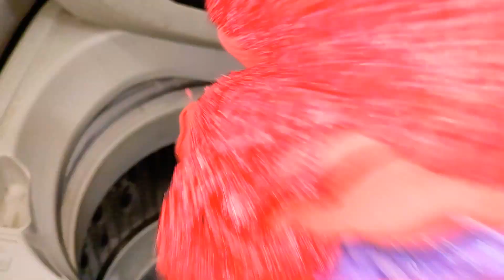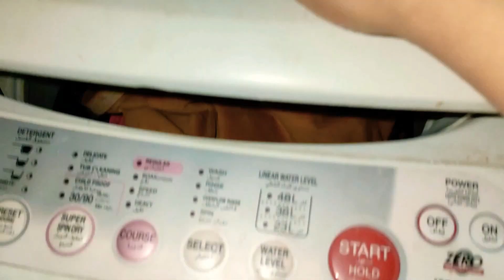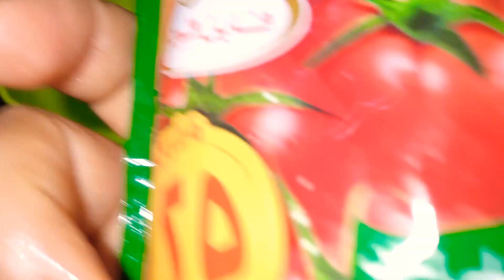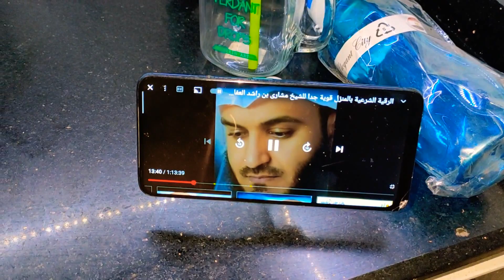تفتكروا بخطط لي اي 🤔🤔